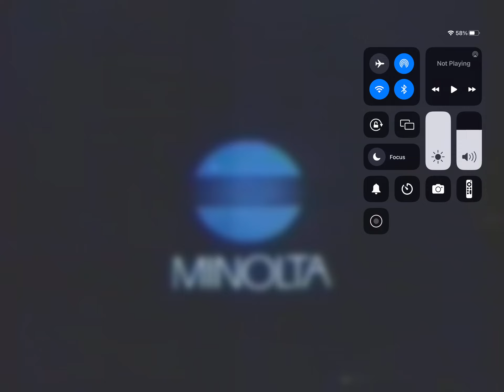March 31, 2024